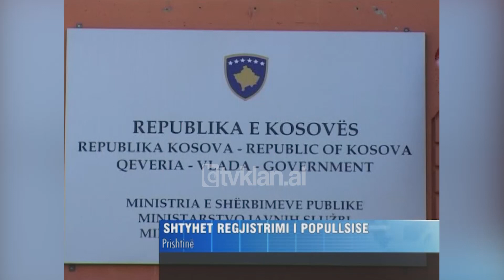Kosova shtyn për disa muaj regjistrimin e popullsisë - (6 Shtator 2008)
Lajme ariva 2008

Qeveria e Kosovës ka shtyrë për disa muaj regjistrimin e popullsisë, ekonomive familjare dhe banesave. Ndonëse më parë është menduar që ky proces të fillojë brena këtij viti. Ministri i Shërbimit Publike Arsim Bajrami, në një intervistë për Klan thotë, se arsyet kryesore të kësaj shtyrje janë problemet teknike dhe ato legale.

Arsim Bajrami: “Unë dje jam kthyer nga vizita e Eurostat. Eurostati është agjencioni evropian për çështje të statistikave dhe ka marrë një lloj konfirmimi dhe pëlqimi që Kosova mundet në fillim vitit 2009 ta implimentoj regjistrimin e përgjithshëm të popullsisë. Po shpresoj që diku nga muaji prill ose fillimi i muajit maj do të mund ta implimentojmë plotësisht procesin e regjistrimit të popullsisë”.

Por nuk janë vetëm problemet teknike dhe ato legale që po shtyjnë procesin e regjistrimit të popullsisë, pengesa kryesore duket të jenë serbët e Kosovës. Përfaqësuesit politik të përfaqësuesve të Kosovës po insistojnë që njëherë për njëherë të mos fillojë procesi i regjistrimit të popullsisë. Pasi që sipas tyre kështu do të legjitimoj spastrimi etnik në Kosovë.

Arsim Bajrami: “Dhe mund të them haptas se një pjesë e hezitimeve të ndërkombëtarëve ka qenë te ajo se a do të dalin edhe serbët në regjistrim dhe a do t’i përgjigjen regjistrimit të popullsisë duke pasur parasysh praktikat e bojkotit që ata kanë ndjek në Kosovë. Ne kemi shpjeguar që qeveria e Kosovës do të zhvilloj një fushatë mediave sensibilizuese mes serbëve lokal që ata të inkurajojnë që regjistrimin ta kuptojnë më tepër siç ... dhe ekonomike, dhe më pak si politike”.

Që nga viti 1981, në Kosovë nuk ka pasur regjistrim të popullsisë duke hapur kështu mundësinë e spekulimeve të shumta rreth numrit të banorëve dhe pjesëtarëve të komuniteteve në Kosovë. Në regjistrimin e vitit 1981 në Kosovë llogariteshin të jenë rreth 2 milion banorë, 27 vjet nga ai regjistrim ky numër është dukshëm më i madh.

Qeveria e Kosovës parashikon që për regjistrimin e popullsisë të shpenzoj rreth 8 milion euro, ndërkohë që 8 mijë persona do të jenë të angazhuar në këtë proces./tvklan.al

Gazetar: Leonard Kërquki